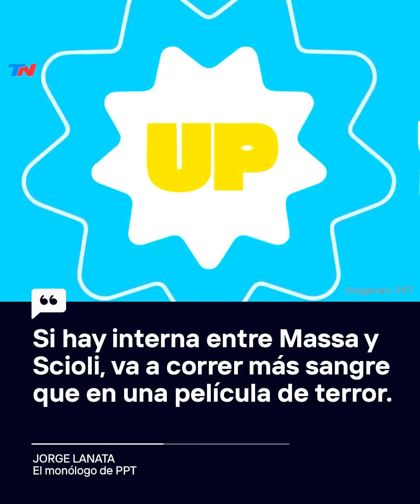Jorge Lanata: "Massa y Scioli se odian y por ahora disimulan" I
El periodista analizó la interna del peronismo y habló sobre el nuevo logo del kirchnerismo en su monólogo de PPT.